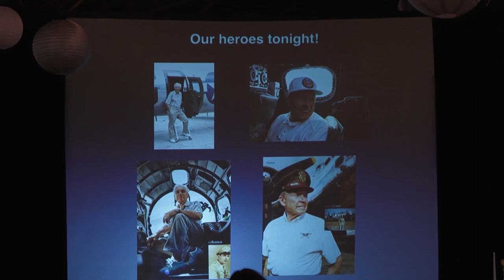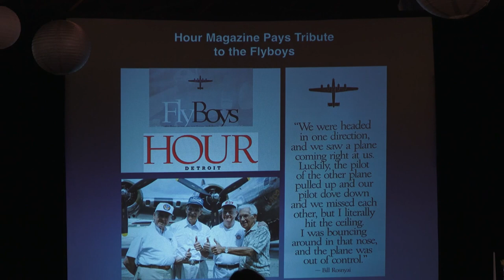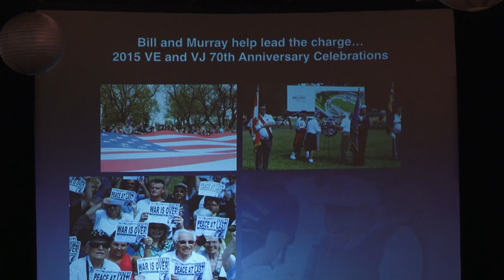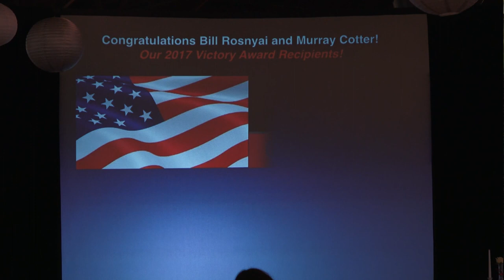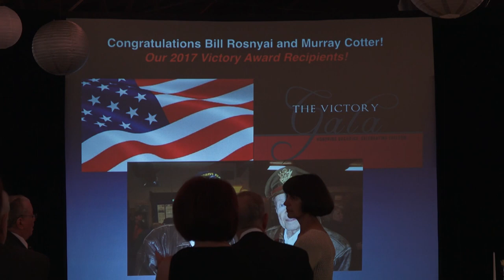Michigan WWII Legacy Memorial 2017 Victory Gala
This award is given at the annual Victory Gala, honoring the dedication and heroic lives of our WWII veterans and those who walk in their footsteps.